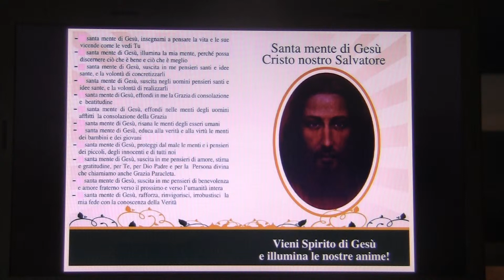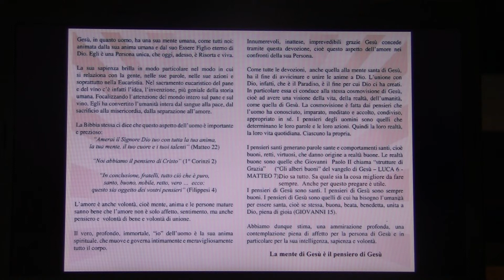Santa mente di Gesù immaginetta 2013